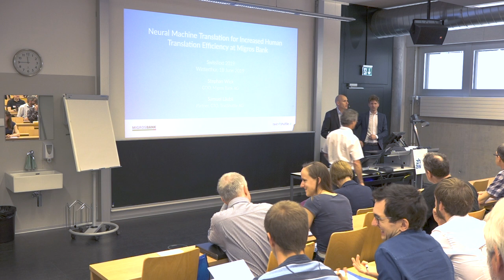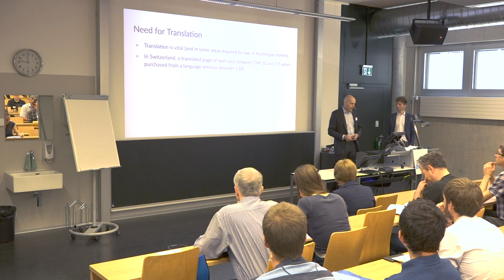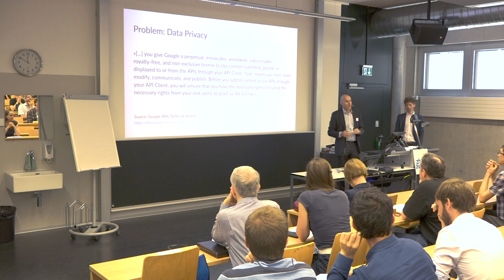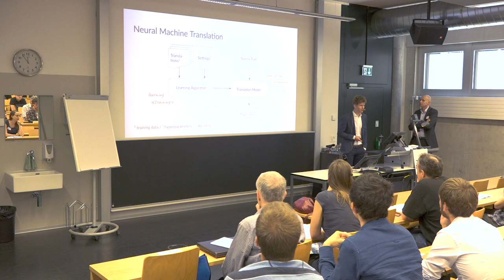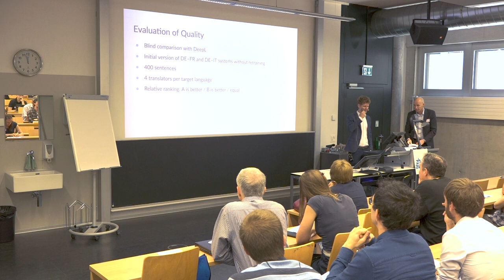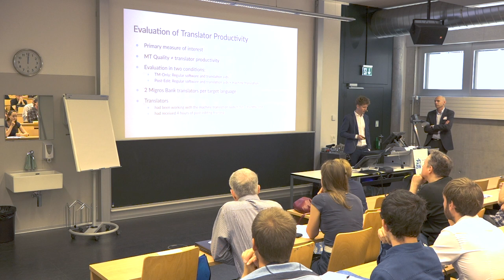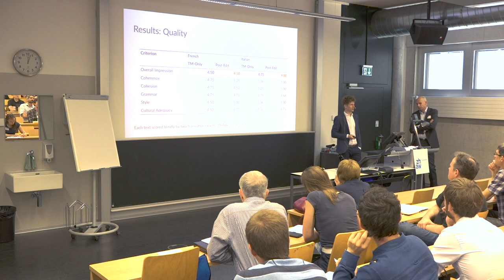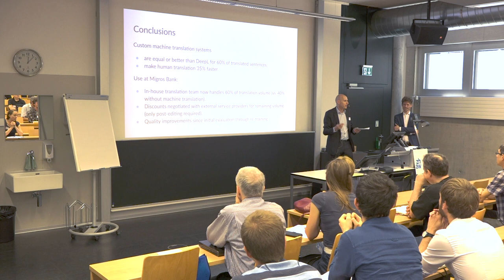Presentation Stephan Wick and Samuel Läubli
Neural Machine Translation for Increased Human Translation Efficiency at Migros Bank